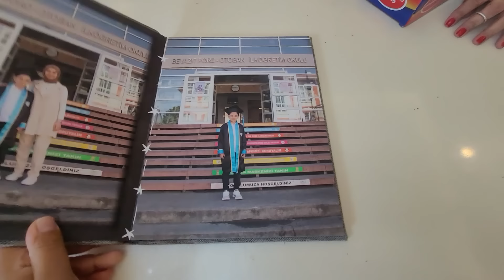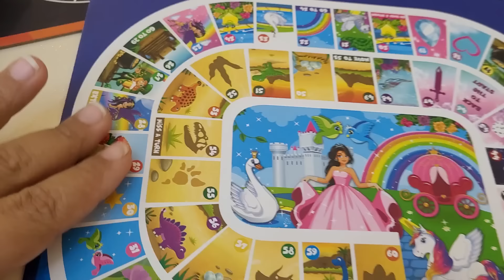5000 TL İLE BİR GÜN BOYUNCA ALIŞVERİŞ CHALLENGE !! EFE İLE EMİR